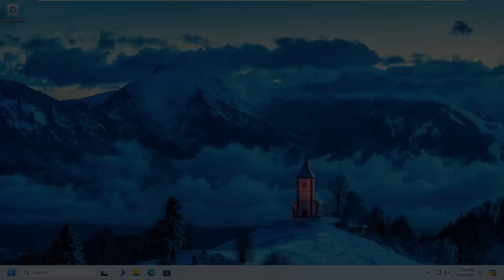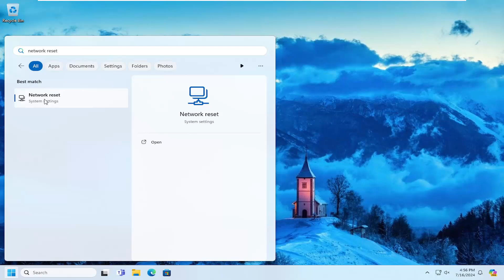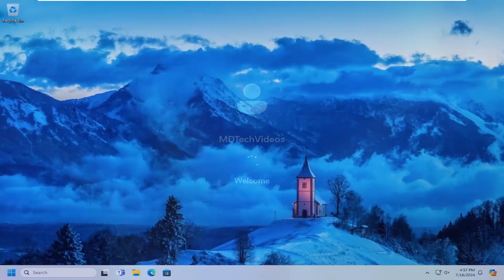VPN Error 721: The Remote Computer Is Not Responding [Solution]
VPNs can be fairly easy to use. Even then, you can run into challenging problems with it occasionally, such as setting up the VPN manually, using the VPN software, and solving VPN Errors. While issues are bound to persist with VPNs, this tutorial will help you troubleshoot one of the most common errors with VPNs, which is Error 721, The remote computer is not responding. Here, we look at what VPN Error 721 is and how to troubleshoot it.

Issues addressed in this tutorial:
VPN error 721 the remote computer is not responding
error 720 a connection to the remote computer
error code 721 for directv tv
721 error code directv
the remote server is not responding VPN
VPN remote computer did not respond in a timely manner
the remote computer refused the network connection VPN
can't connect to VPN the remote connection was denied

Error 721 is a Microsoft VPN error message indicating that the VPN connection could not be established. Typical error messages are “The computer did not respond” or “Remote PPP peer or computer is not responding”.
This VPN problem usually occurs when your network does not allow PPTP port 1723 or GRE packets. To solve the issue, check your router settings and make sure the required ports are allowed and that the pass-through option is enabled. After changing the settings, try again to establish the VPN connection.